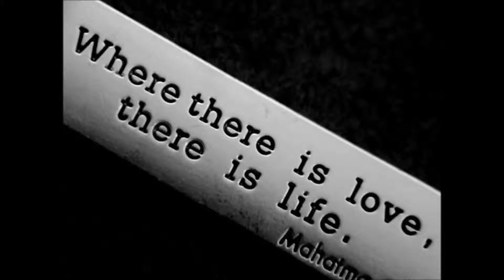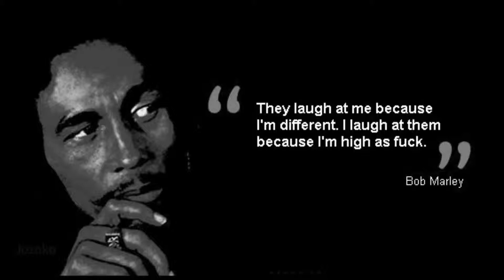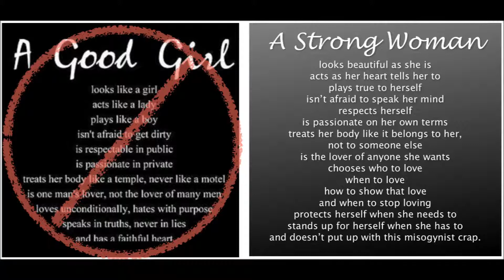Bob Marley VARIOUSA -I shoot the sheriff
Marc Antoine